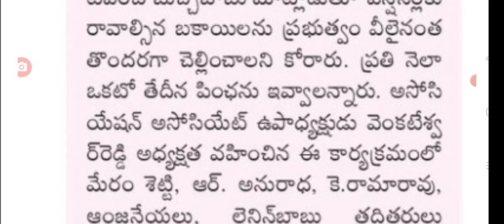ప్రభుత్వ పెన్షనర్ల పెండింగ్ బకాయలు మీటింగ్ ap employees and pensioners.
Hello everyone today update is AP government employees and pensioners.@Anandsocialzone